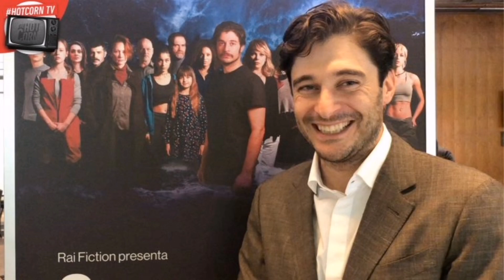Stefano De Martino riceve uno 'schiaffone' da Lino Guanciale: è successo ieri sera in diretta tv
"Ceffone" a De Martino...